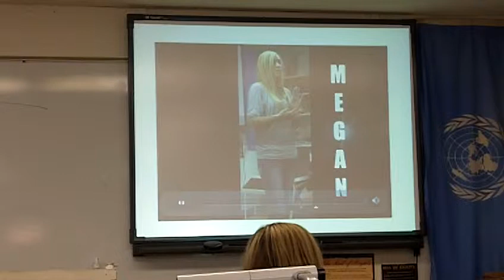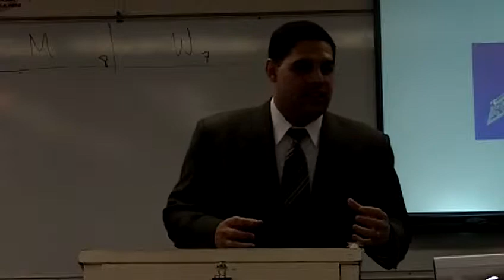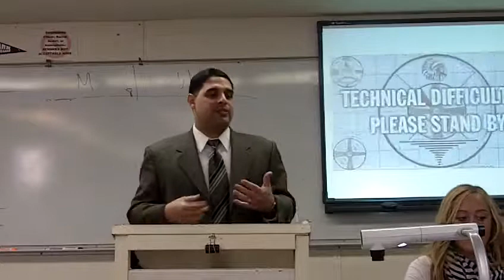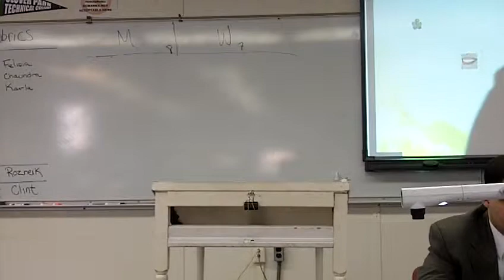SPEECH #6--WINTER 2012--0740 TR--TOASTMASTERS--EDISON, SHENNETTA, & MEGAN